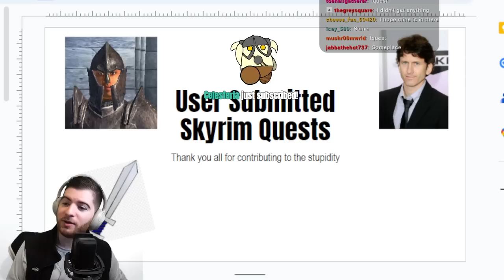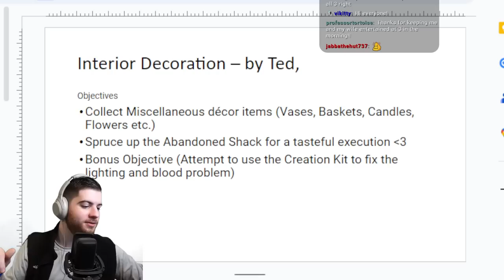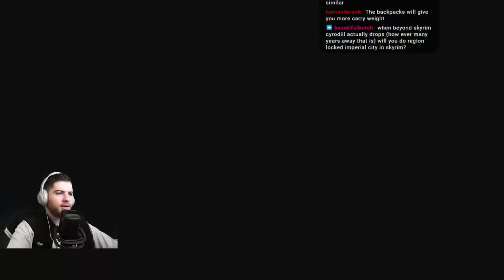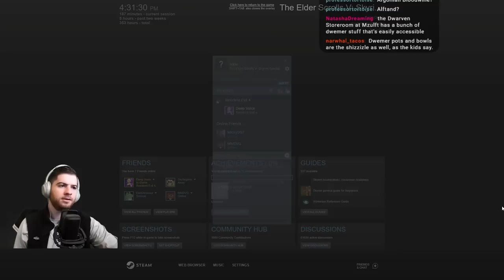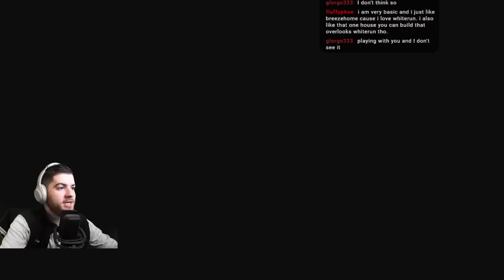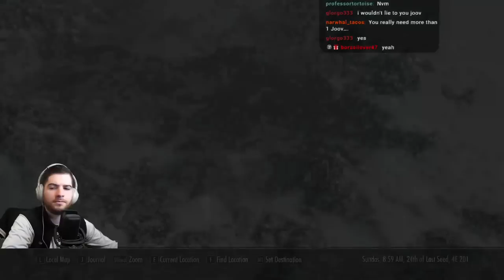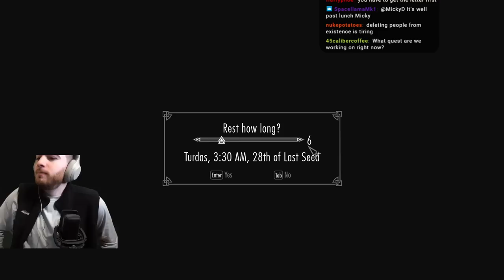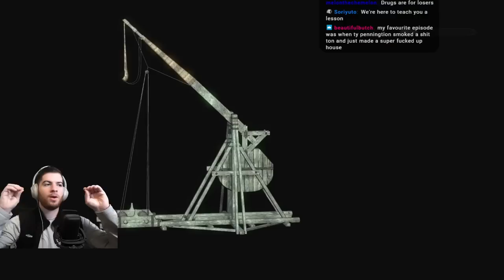This fake Skyrim Quest almost broke me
Our first user submitted Skyrim quest, in which Ty Pennington seeks to become Skyrim's greatest interior designer, by overhauling the Dark Brotherhood's abandoned shack using only in game items to do so.

Intro/Explanation - 0:00
Initial Collection - 18:00
Outdoor decoration - 1:20:00
Adventuring for trinkets - 1:50:00
Final Decoration - 3:30:00